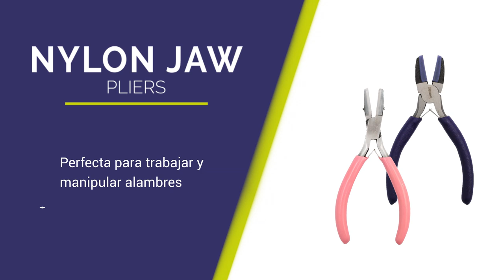Nylon Jaw Pliers - Pinza Punta Nylon - STONE